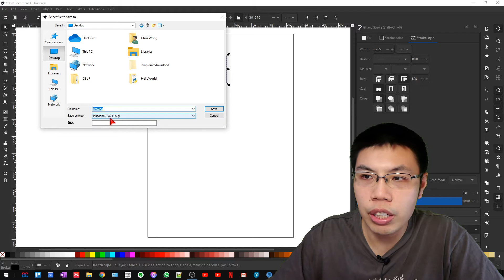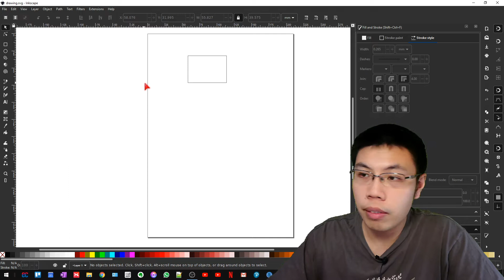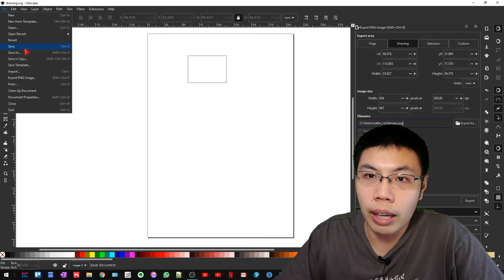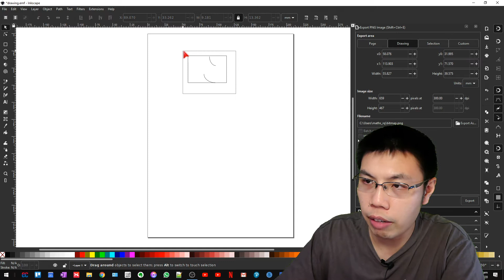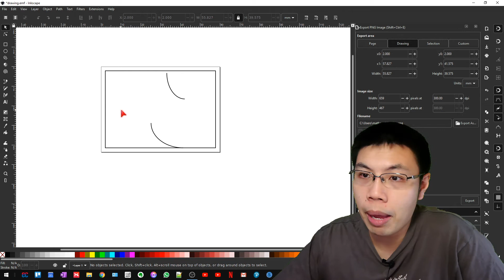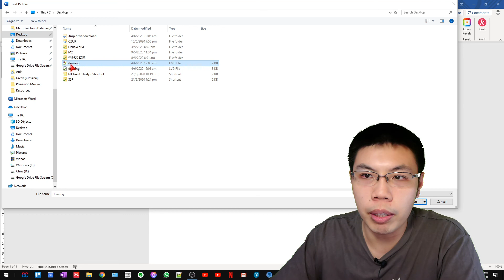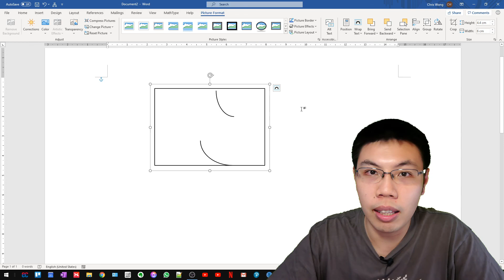電腦繪圖(數學老師工具系列) - Ep.5 - Inkscape 檔案儲存與匯入 (svg, png, emf)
電腦繪圖(數學老師工具系列)